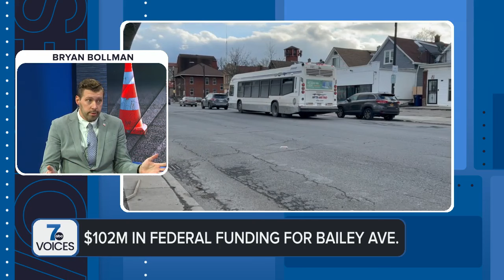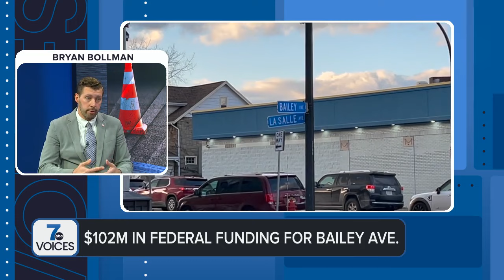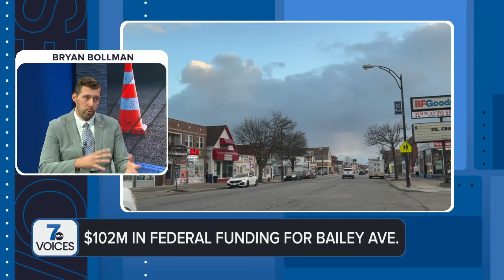City of Buffalo to receive $102 million in federal funding to transform Bailey Avenue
The City of Buffalo will receive $102 million in federal funding to transform the entire length of Bailey Avenue from South Park to Main Street.